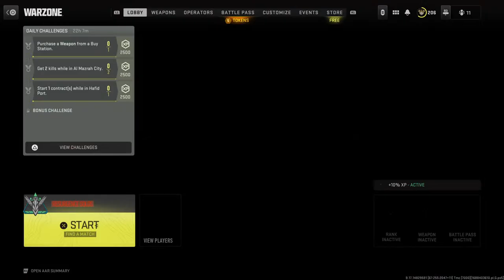Vaznev 9k best build part 1